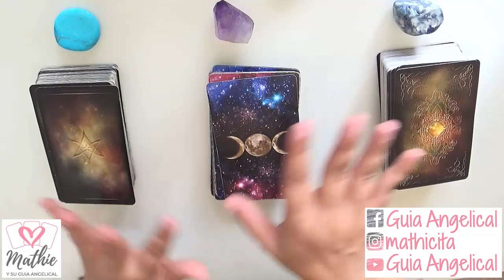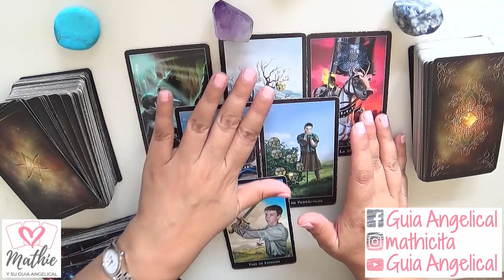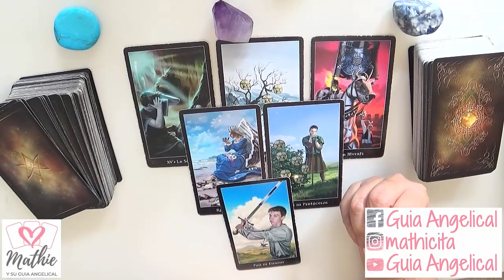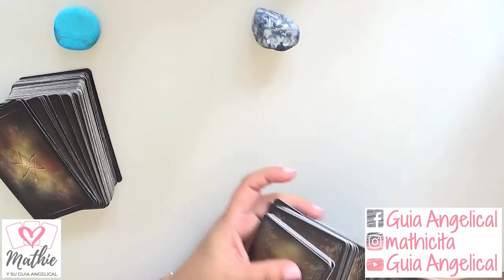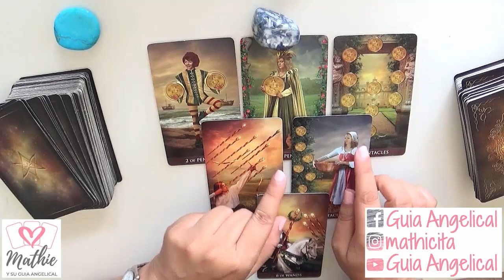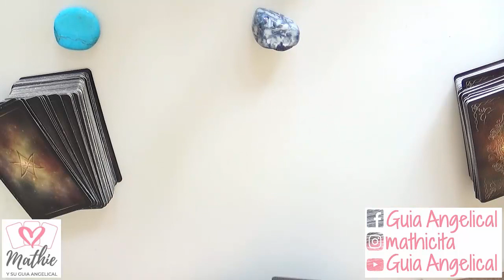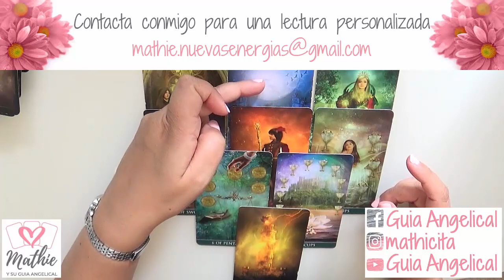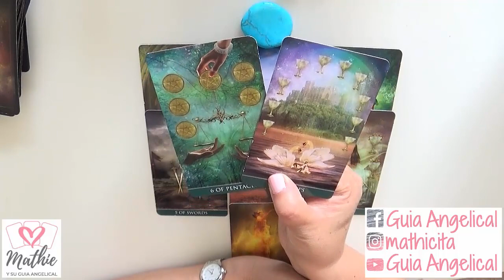Tarot Sí o No Semana del 4 al 10 de noviembre 2019 Tarot Guia Angelical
Tarot Interactivo Sí o No de la semana del 4 al 10 de noviembre 2019 por la Guia Angelical. Aquí puedes responder a todas tus preguntas pues las cartas me darán una respuesta a aquello que más te esté intrigando: problemas de trabajo, de amor, de dinero... Todo lo que quieras saber puedes responderlo ahora mismo.
Imagen de sambeawesome en Pixabay
Vídeos que te recomiendo para una vida mejor: